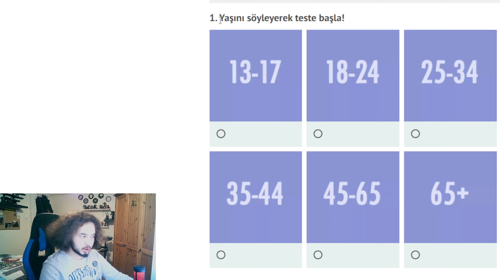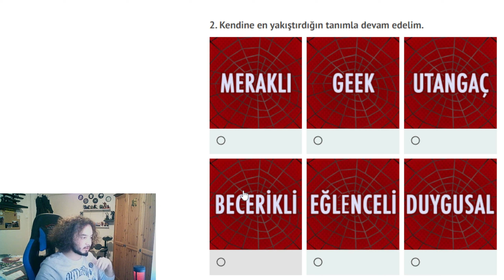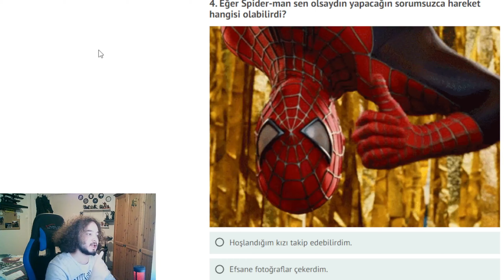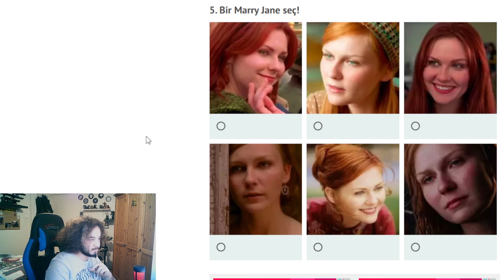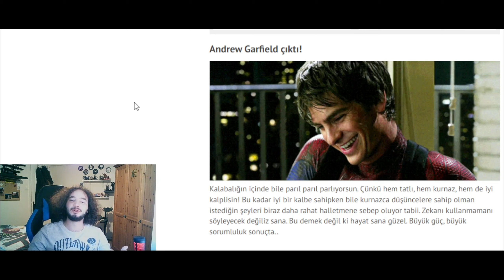HANGİ SPİDER MAN AKTÖRÜYÜM ?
Hepinize selam bu videoda sizlere hangi spider man olduğumu gösteriyorum çok keyifli bir video oldu linki de koyucam sizde yapın kim çıktıysanızda yorumlara bekliyorum bakalım ben kim çıktım hep birlikte umarım beğenirsiniz :))

İyi seyirlerrrr :))))